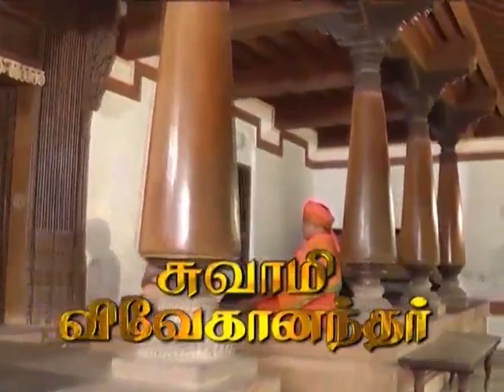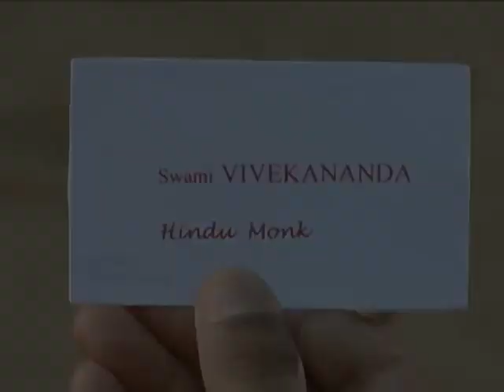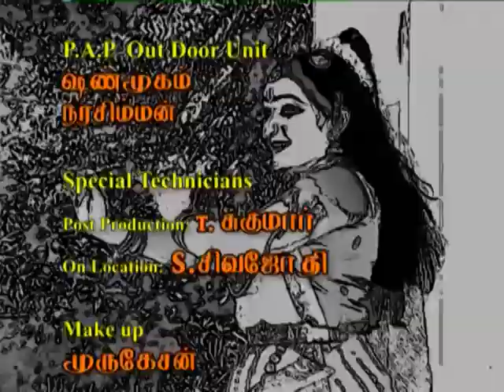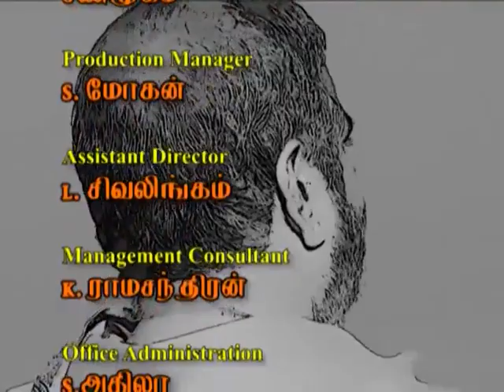சுவாமி விவேகானந்தா/ Swami Vivekananda Ep 31/ TV Serial/Indian Imprints Channel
A Tele series based on the life of the Revolutionary Hindu Monk.
In 1893, Swami Vivekananda boards a ship in Bombay which reaches Japan after stopping over in a few ports. On Board the ship he has lively chats with the Captain narrating his experiences during his brief visit to a Buddhist monastery in Canton. Sailing across the Pacific in a different vessel, he enjoys the company of Jamshetji Nusserwanji Tata with whom he has in-depth discussions. He advises the budding business magnate to establish large scale industries to generate employment and help the Indian Economy. Tata who develops much respect for the young monk assures him of putting such a plan to action. The episode highlight is a song on Swamiji as the quintessence of Millennia of Indian Civilization written by Dr. S. Krishnaswamy, with music by HMV Raghu, sung by Gayatri Kannan.